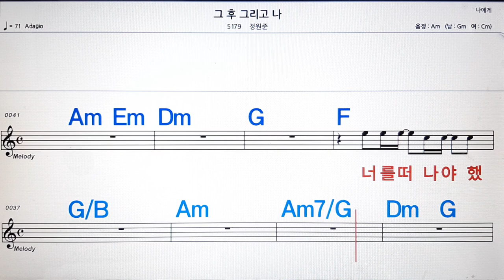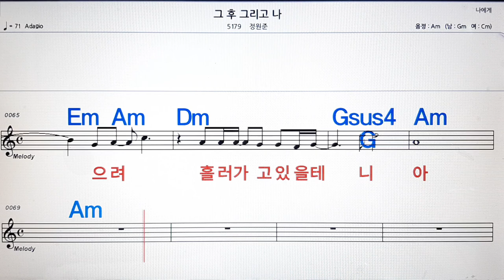그후 그리고 나/정원준💋노래방, 악보,반주, 가라오케 ,코드, 가사 .💖Karaoke, Sheet music ,Chord, Lyrics ,MR